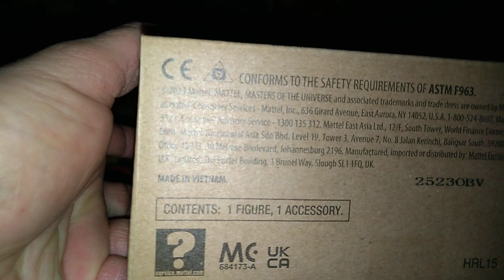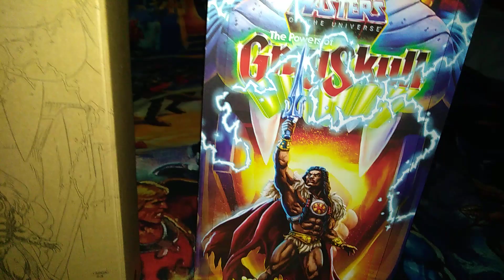MASTERS OF THE UNIVERSE ORIGINS : KING GRAYSKULL (2024) BY MATTEL